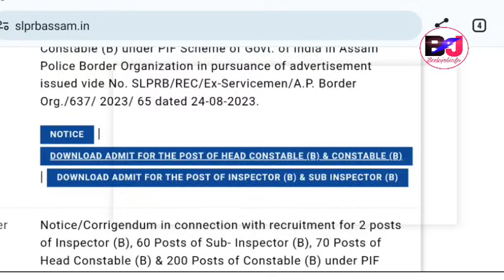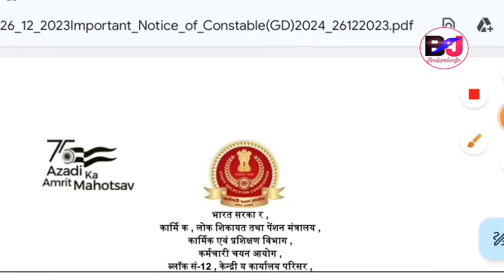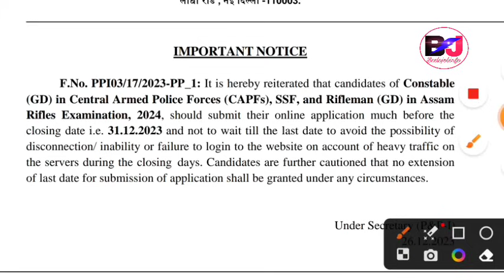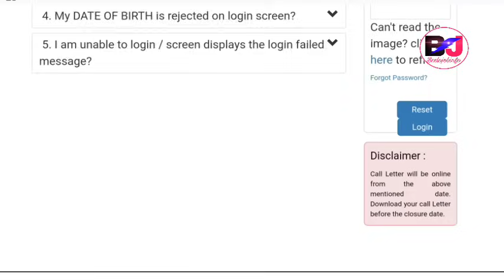Good News! Assam Police ADMIT Card Out,,, SBI Admit SSC GD Constable A to Z Video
Assam Police Head Constable and Constable, Sub Inspector ADMIT Card Released for Exe Servicesmen Candidates Under PIF Scheme for Assam Police Border Organization.
Assam Police Recruitment ADMIT Card Download Big Update and Selection Process.

SBI Junior Associate Examination ADMIT Card Released and Download Date Declared from 26th December to 12th January 2024
Exam Date: Mentioned in Admit Card and Venue also Declared
SBI Clerk ADMIT Card Link 🔗

SSC GD Constable Recruitment Last Date Big Update and Selection Process, SSC GD Constable Exam Admit Card and Physical Test UPDATE.

My Vlogging Channel @AdaPhungkha

Bodo Job Info, Bodo Jobs Update, Bodo Job Info Official, Bodo Jobs information, Jobs Update Bodo.